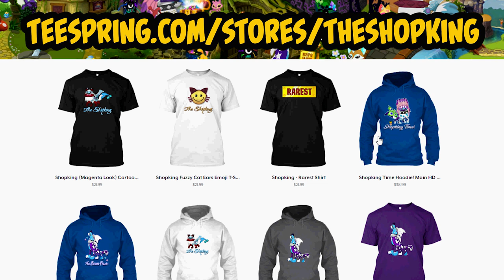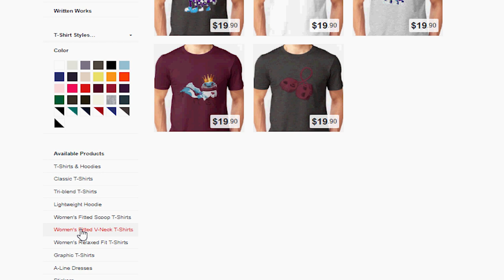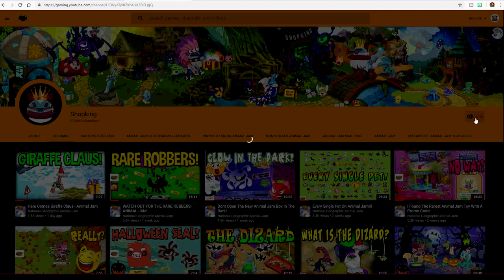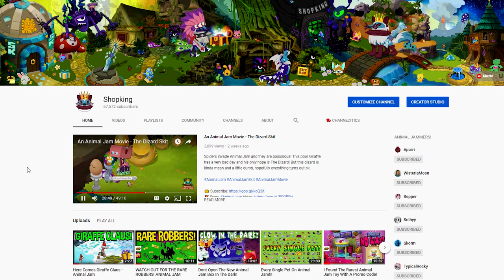THE NEW MAGENTA SPIKE IS CRAZY ANIMAL JAM!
Today Animal Jam released some new spiked collars including a Magenta spiked collar!  I'm going to give away some of the Magenta Spikes, so leave your username in a comment if you want to enter! Do you like the new spikes?!